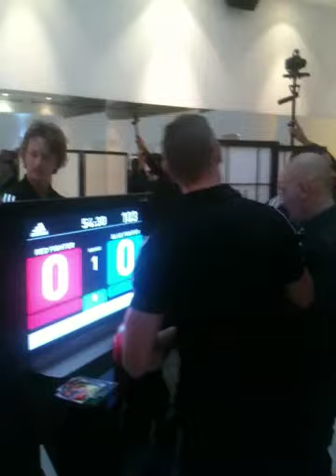Rickard Nordstrand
Världsmästare i  slår hårt- se hur hårt!!!